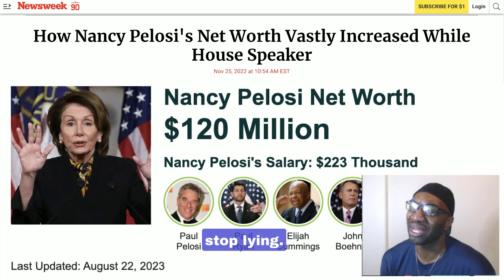Donald Trump Shared 10 Steps "Plan" To Dismantle The Deep State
Donald Trump's Plan To Drain the Swamp!!